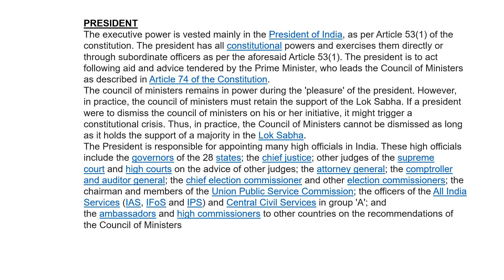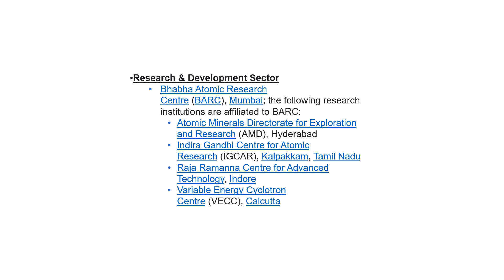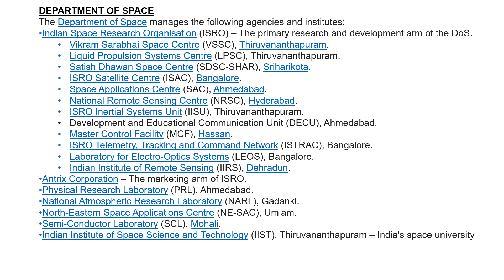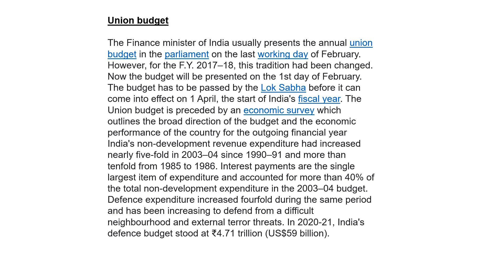GOVERNMENT OF INDIA